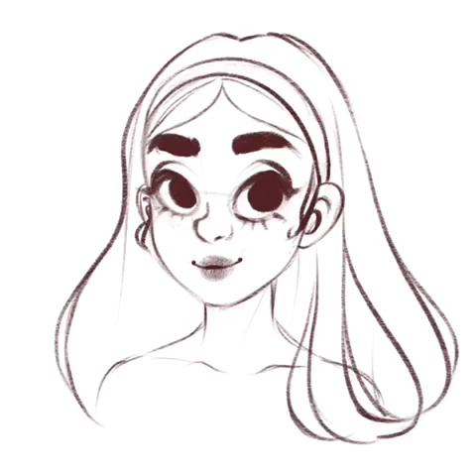[Speedpaint] - Drawing on Procreate - Digital - Thaohoa Art